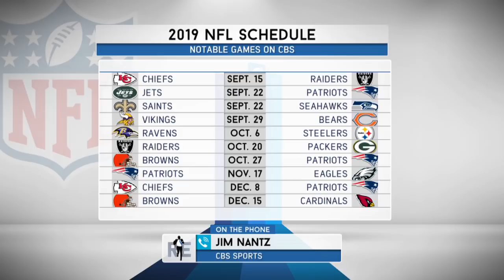CBS Sports’ Jim Nantz on the 2019 NFL Season Schedule | The Rich Eisen Show | 4/18/19